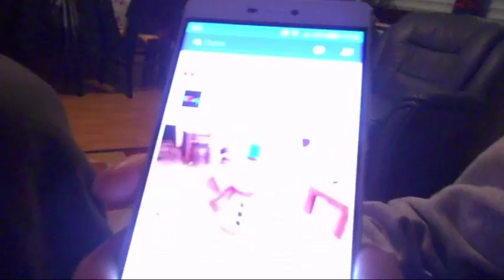VLOG : Quant'è bello il pupazzo 829 Days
Giorno 829
29 Dic 2015